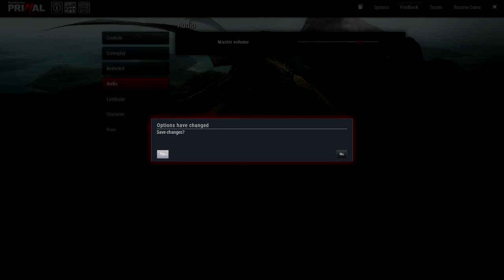The Hunter Primal Türkçe Co-op | T-Rex vs Taklaciler | Bölüm 1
The Hunter serisinin devam oyunu olan The Hunter Primal'ın türkçe oynanış videosuyla karşınızdayım oyunportal'dan selim abimle birlikte coop t-rex avına çıkıyoruz,iyi seyirler